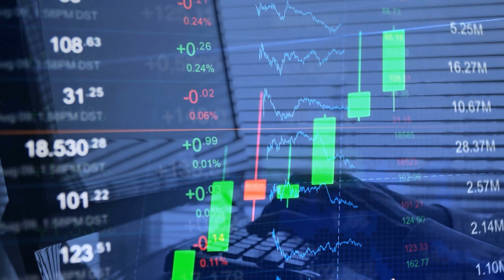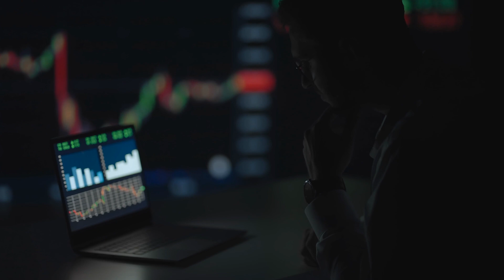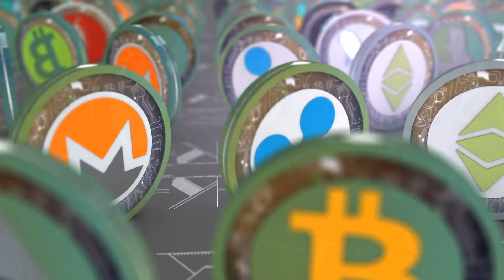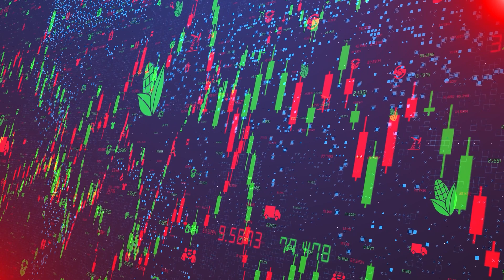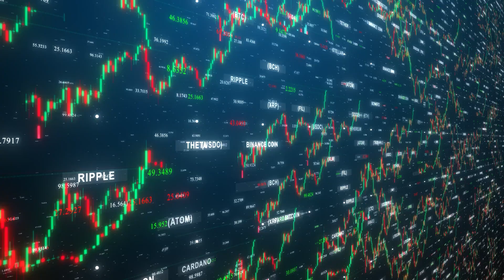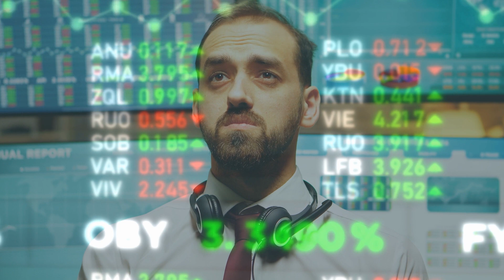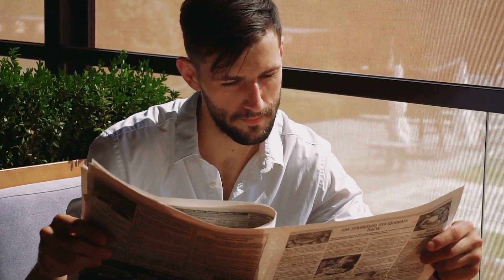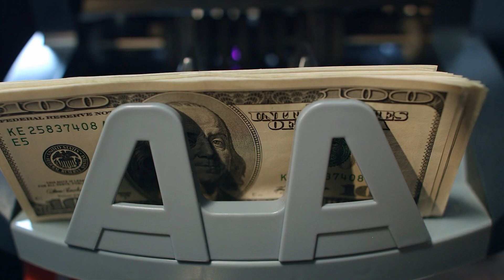GOLD & SILVER Will Make Millionaires This Year | Lynette Zang Gold &Silver Price Prediction